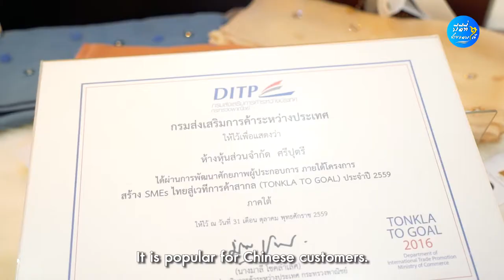็Hijab Sriputri fashion From thailand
The outstanding of Sriputri’s
products are using quality raw materials
and using Swarovski which is the best crystal in the world Besides, it is the pattern that I design myself and I am methodical to my works. We use Woy Fabric but in Asian is called “Bawa" The reason that we choose Woy fabric to be the raw material because the Woy fabric ventilates well It is not hot, ventilates well, and easy to set.
Interested in asking / ordering products at
Mrs. Kamaleeyah Yakat
Managing Director Sri putri Ltd.part
24 Ranong Rd. Maueng Yala Thailand 95000